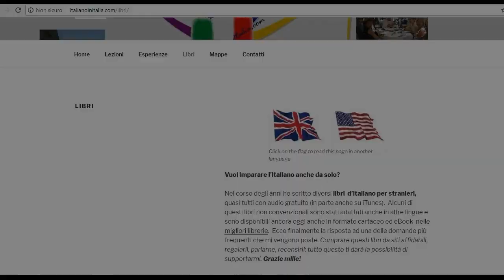Usi bene il tuo tempo?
- Hai dieci minuti di tempo? Cosa fai?
- Io imparo a disegnare. E tu? Impari l'italiano?

Impari = lo parli, lo usi, lo vivi, lo ascolti, ti diverti con l'italiano?